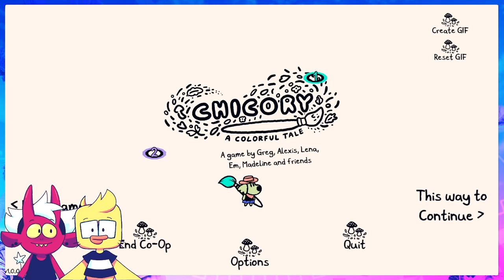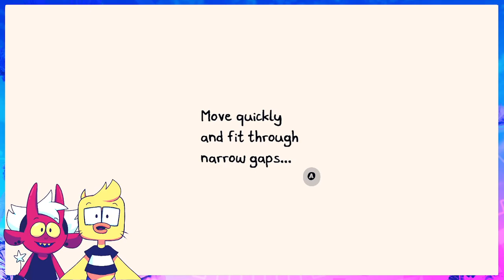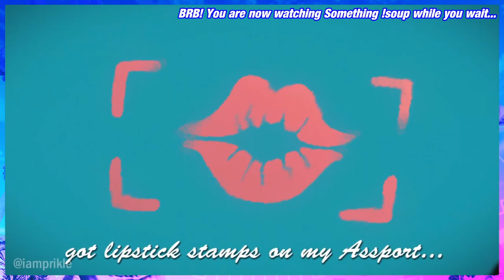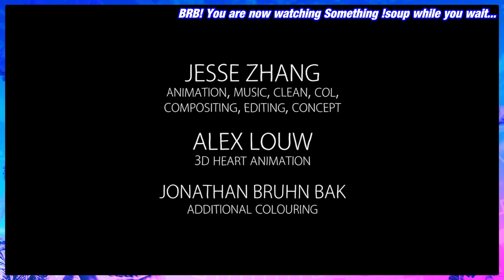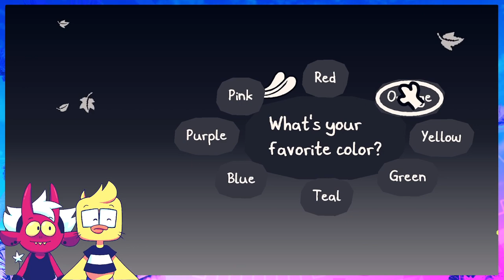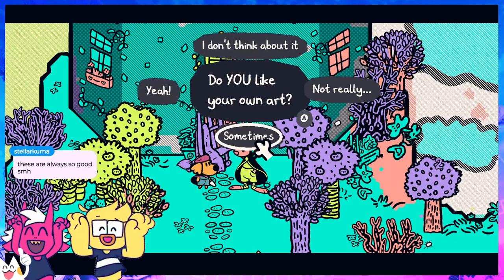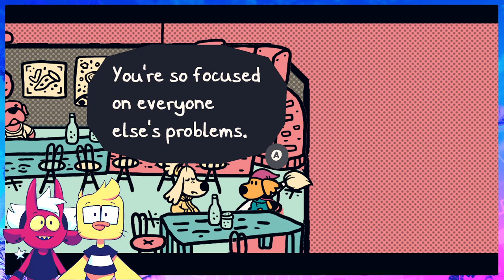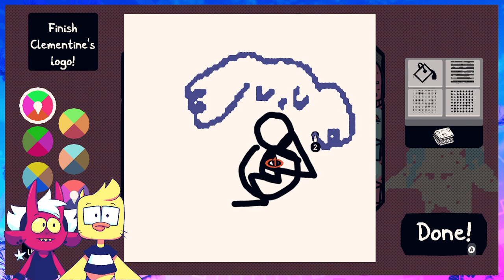Chicory - Part 2